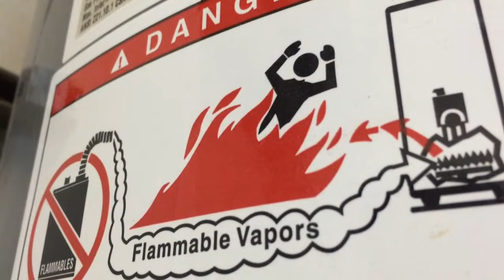Water Heater at Work Makes Weird Crunchy Noises All Day Long